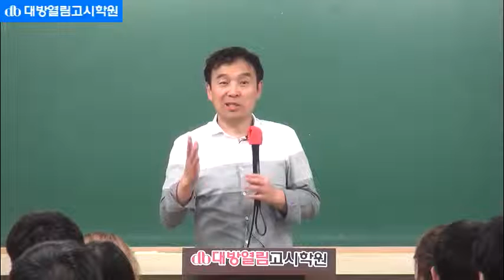2019 공무원 시험대비 한국사 이론 동영상 강의 대방열림 보건직 간호직